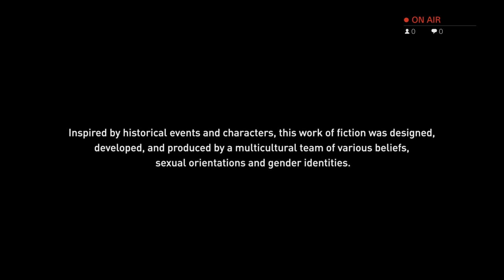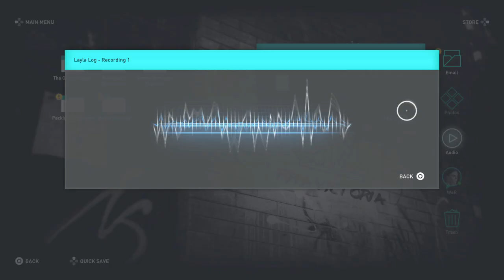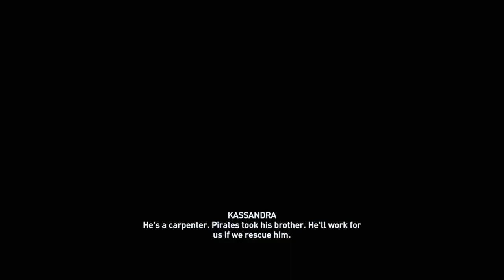Assassin's Creed Odyssey part 3